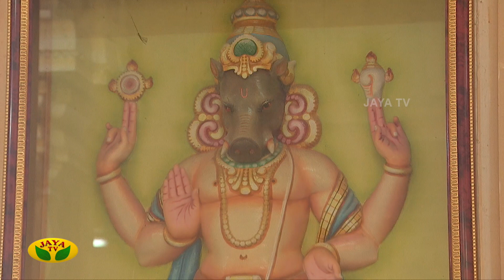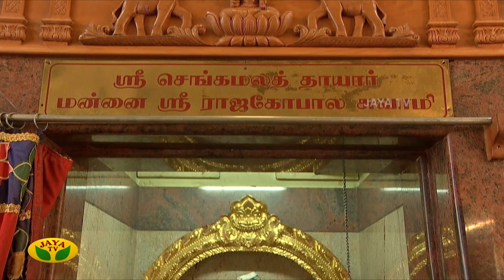ஆலயம் செல்வோம் | Aalayam Selvom | 11.02.2023 | Arul Neram | Jaya Tv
Category Entertainment